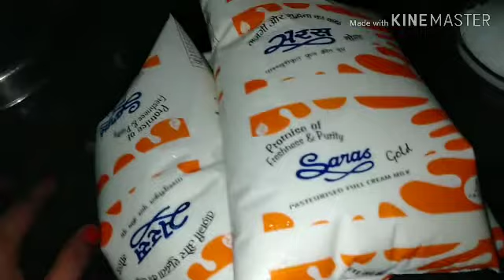मिल्क केक बनाने की आसान विधि। How to make milk cake at home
नमस्कार दोस्तों मैंने इस रेसिपी में अलवर का मावा बनाने की आसान विधि बताई है आप आराम से इसको घर पर ही मार्केट जैसा टेस्ट बना सकते हैं और देखने में भी यह बिल्कुल बाजार जैसा ही लगता है इसको बनाना बहुत आसान है आप मेरी विधि से बना कर देखिए बिल्कुल मार्केट जैसा अलवर का मावा बनकर तैयार होता है अगर आपको मेरी रेसिपी पसंद आए तो लाइक करिए शेयर करिए चैनल को सब्सक्राइब करिए बैल आइकन को दबाइए धन्यवाद।